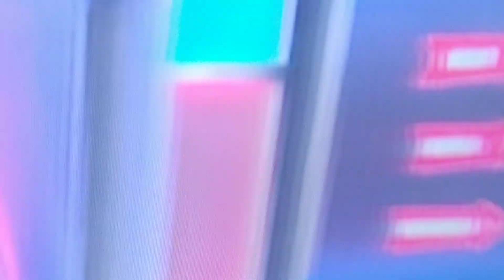O Preço Certo (2023) Era Ganhaste Pela 10.590 E Grita Muito As Pessoas